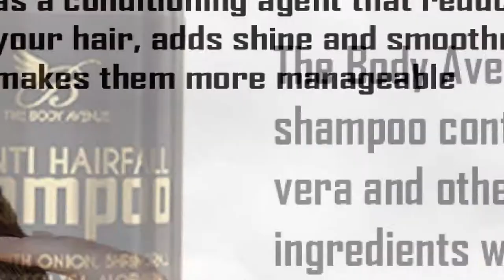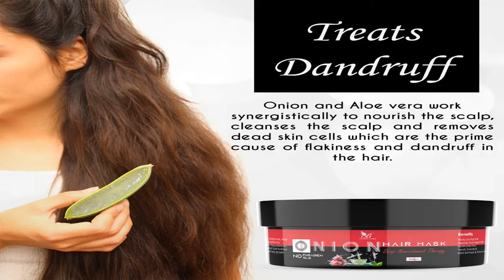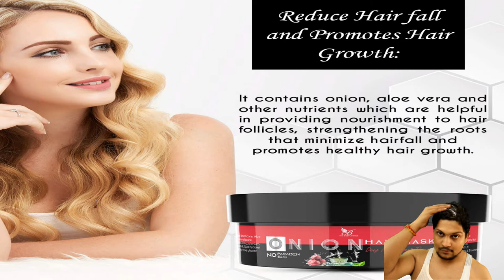Body Avenue Anti Hair Fall Shampoo & Onion Hair Mask | Review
Hello Fam👋, I hope you all are safe in this pandemic. So in today's video, I am going to introduce you The body Avenue anti-hair fall shampoo & onion hair mask, which I was using from the last 10 days and I thought it should be share with you.

Product description -

1. The Body Avenue Anti Hair Fall Shampoo provides Intense Care which reduces Dandruff and Hair Fall. It is infused with Natural Ingredients that help to Strengthen Hair Follicles, Promotes Hair Growth, and Shines to hair. It makes hair more manageable, Moisturized, and Nourished.

► Anti Hair Fall
► Nourish Hair Follicle
► Reduce Dandruff
► Reduce Frizz

2. The Body Avenue Onion Hair Mask infused with Natural ingredients that aids in enhancing hair texture and shine. It helps to Strengthen Hair Strands, Repair Damaged Hair, Adds Shine, and Smoothness to the hair. It is effective in improving Hair Texture, Volume, and Health.

 ► ANTI HAIR FALL & PROMOTES HAIR GROWTH: It contains potent natural ingredients(Onion, Aloe Vera, Green Tea, Reetha, Amla, Gudhal) which are helpful in providing nourishment to hair follicles, that minimize hair fall & promotes hair growth.
► RESTORE NUTRIENTS & REPAIRS DAMAGED HAIR: Onion helps in restoring nutrients, replenishes the scalp lost due to exposure of pollution, UV rays, bad weather & harmful chemicals. It contains natural ingredients that balance & maintain moisture and oil in hair & scalp.
► TREATS DANDRUFF: Onion is very helpful in fighting dandruff problems. It cleanses the scalp and removes dead skin cells which are causing dandruff and flakiness.
SAFE & EFFECTIVE: No Paraben, Mineral Oil, Sulfate, Silicones, and Harsh Chemical.

Product Links -
The Body Avenue Onion Hair Mask
The Body Avenue Anti-Hair Fall Shampoo
Other Body Avenue Products

Remember -  New Fresh Vlogs Every Sunday & Wednesday